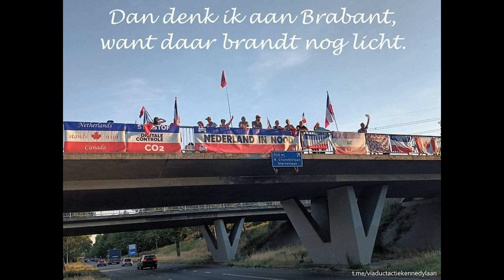de grote leugen route !!! #1